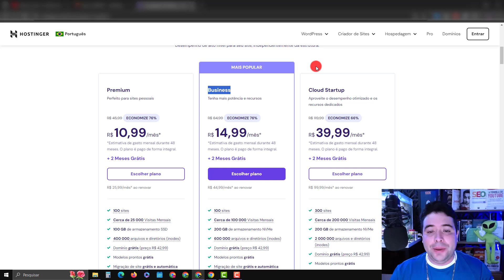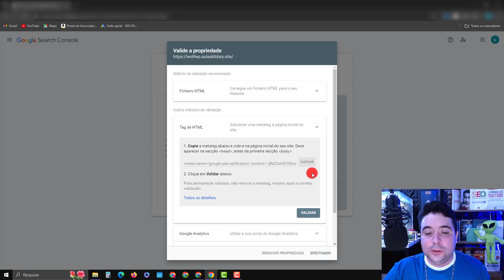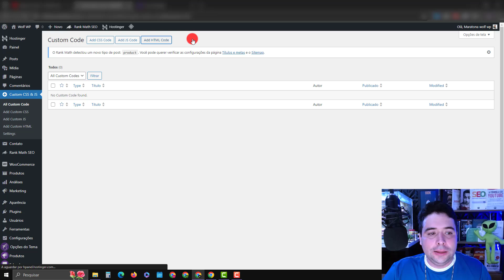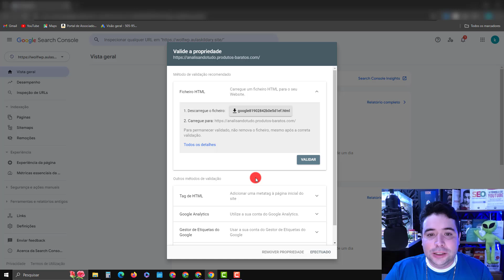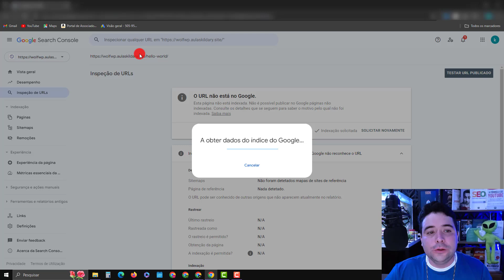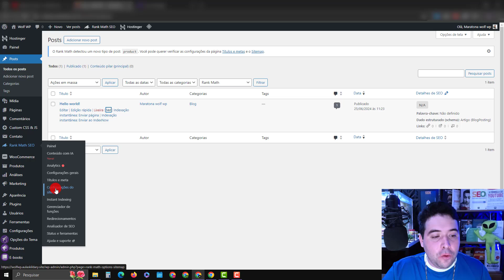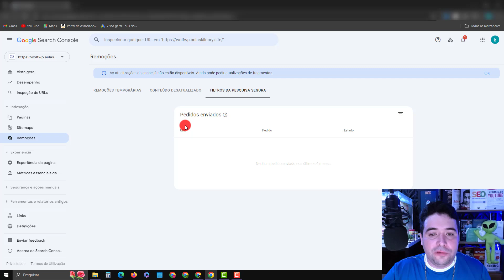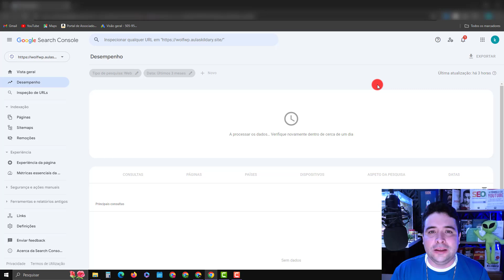Como Criar Conta no Google Search Consoles em 2024 e Como usar o Google Search Consoles na Prática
Nesse vídeo você vai aprender Como Criar Conta no Google Search Consoles em 2024 e Como usar o Google search Consoles na Prática.

O Google Search Console (GSC) é uma ferramenta gratuita oferecida pelo Google que ajuda proprietários de sites, desenvolvedores e profissionais de marketing a monitorar, manter e solucionar problemas de presença do seu site nos resultados de pesquisa do Google. Ele fornece uma variedade de informações e recursos para entender como o Google vê o seu site e para otimizar a performance do seu site na pesquisa.

Benefícios do Google Search Console:

Monitoramento de Performance:
Análise de Cliques e Impressões: Veja quantas vezes o seu site aparece nos resultados de pesquisa do Google e quantas vezes os usuários clicam nos seus links.
CTR (Click-Through Rate): Verifique a taxa de cliques e entenda quais páginas estão atraindo mais atenção.
Palavras-chave: Descubra quais palavras-chave estão trazendo tráfego para o seu site.

Indexação de Páginas:
Envio de Sitemaps: Envie sitemaps para garantir que o Google saiba sobre todas as páginas do seu site.
Cobertura de Indexação: Veja quais páginas do seu site foram indexadas pelo Google e identifique problemas de indexação.
Detecção de Problemas:

Erros de Rastreamento: Identifique problemas que o Googlebot encontrou ao rastrear o seu site.
Problemas de Mobile Usability: Verifique se há problemas de usabilidade em dispositivos móveis que precisam ser corrigidos.
Segurança: Receba alertas sobre problemas de segurança, como conteúdo hackeado ou malware.

SEO Técnico:
Links Internos e Externos: Analise os links que apontam para o seu site e os links internos dentro do seu site.
Dados Estruturados: Verifique e corrija problemas com dados estruturados, que podem melhorar a aparência do seu site nos resultados de pesquisa.
Desempenho de AMP: Monitore a performance das páginas aceleradas para dispositivos móveis (AMP).

Melhorias de Conteúdo:
Experiência de Página: Veja métricas relacionadas à experiência do usuário, como velocidade da página e interatividade.
Relatório de Cobertura: Identifique e corrija problemas com a indexação de conteúdo, como páginas excluídas ou que têm erros.

Integração com Outras Ferramentas:
Google Analytics: Combine dados do Search Console com o Google Analytics para uma visão mais abrangente do desempenho do seu site.
Ferramentas de SEO: Use dados do Search Console em ferramentas de SEO para melhorar suas estratégias de otimização.

Como Utilizar o Google Search Console:

Adicionar e Verificar o Site:
Adicione seu site ao GSC e verifique a propriedade usando métodos como meta tags, arquivo HTML, DNS ou integração com Google Analytics.

Enviar um Sitemap:
Envie um sitemap XML para ajudar o Google a entender a estrutura do seu site e a indexar suas páginas.

Monitorar Relatórios:
Revise regularmente os relatórios de desempenho, cobertura e experiência de página para identificar e corrigir problemas.

Corrigir Problemas:
Use as informações fornecidas pelo GSC para corrigir problemas de rastreamento, indexação e usabilidade.

Aprimorar SEO:
Utilize os insights do GSC para otimizar suas estratégias de SEO, melhorar o conteúdo e aumentar a visibilidade do seu site nos resultados de pesquisa.

O uso do Google Search Console é essencial para qualquer pessoa ou empresa que queira maximizar a visibilidade e o desempenho de seu site nos resultados de pesquisa do Google. Ele oferece insights valiosos que ajudam a manter o site em boa forma e a alcançar um melhor posicionamento nos motores de busca.